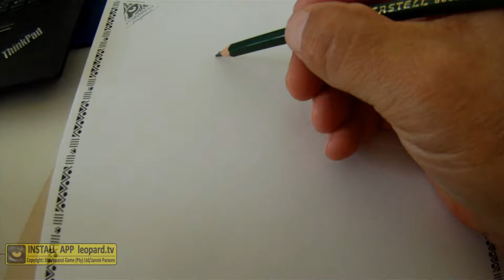Sketching a warthog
Watch as Jannie sketches a warthog.
See more sketches, videos and their stories on the Leopard.tv app